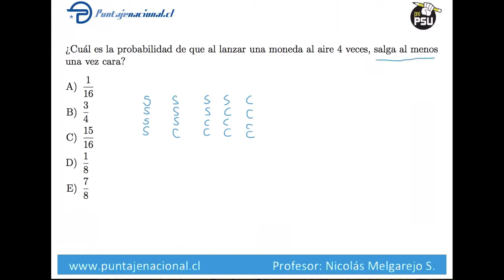Pregunta 66 Pre PSU 2012 Matemáticas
Resolución de la Pre PSU 2012 Matemáticas
Profesor: Nicolás Melgarejo Sabelle